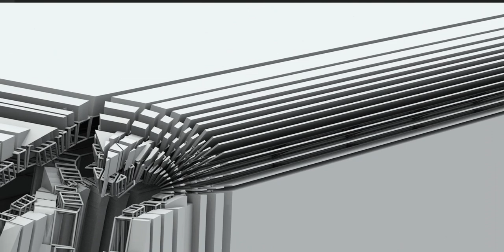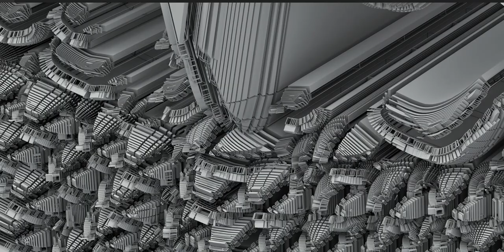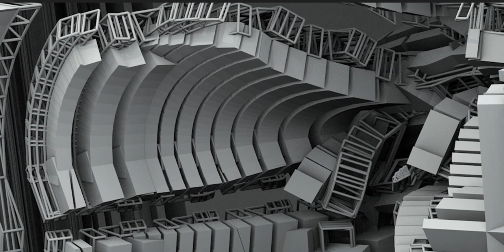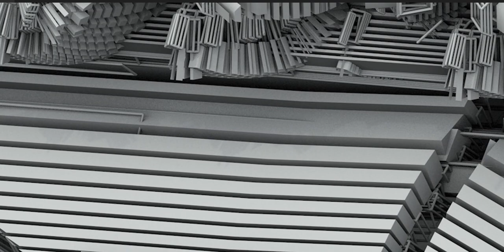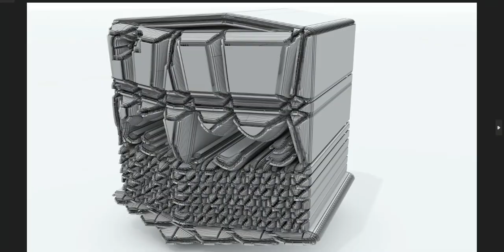A Concept Mosque